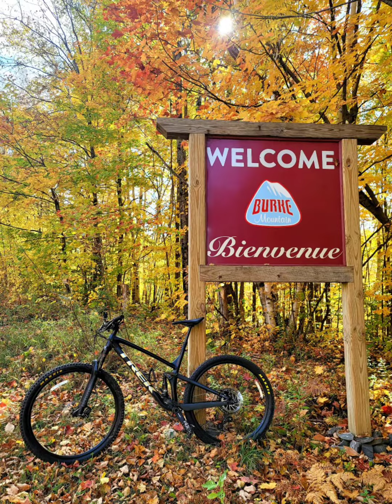Weekend in Burke Mountain, Vermont. Hiking, mountain biking. Fun time with Family.